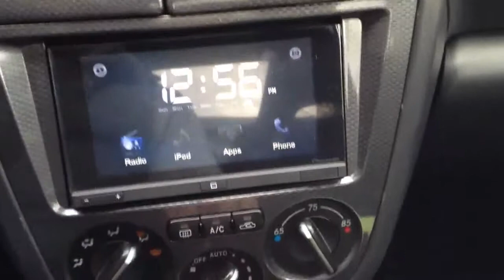Subaru STI with app radio